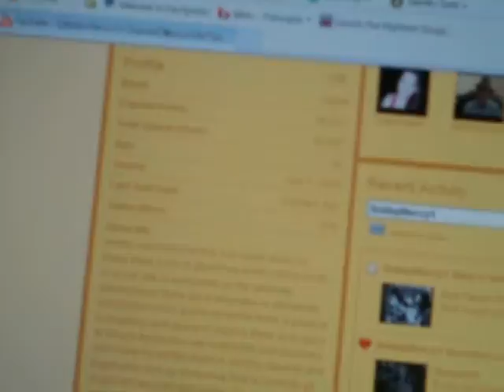dole out soots(black suits)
dole out the soots show